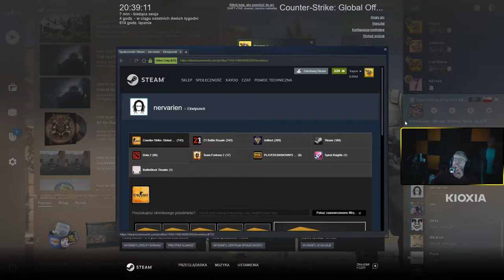XAYOO - CS Z JAPCZAN LUKI POPO HOLAK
Xayoo - Twitch.tv/xayoo_